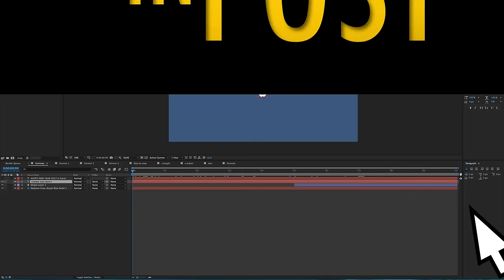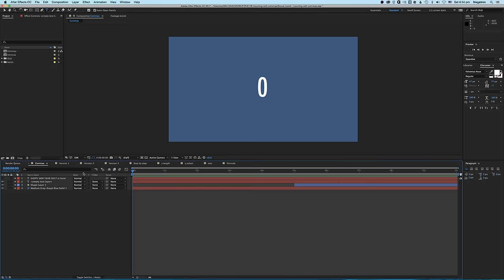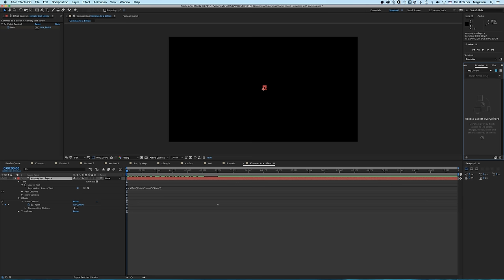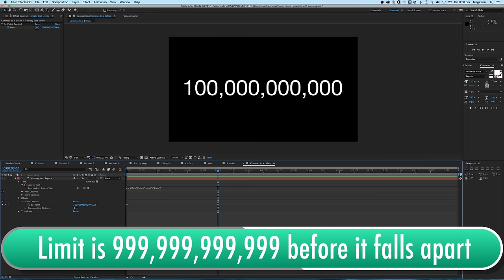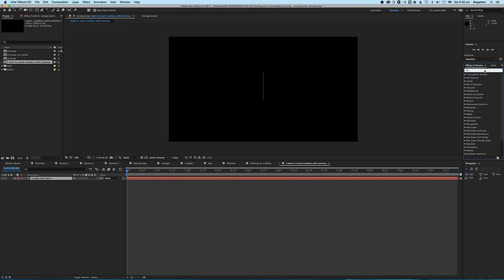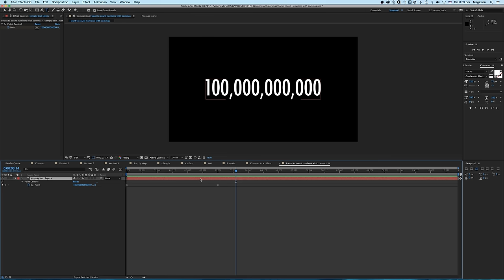Animated number count with commas in After Effects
What's Included
✅ 5 Premiere Pro Starter Projects Included
✅ 20 Animated Presets
✅ 10 Overlay Video Elements
✅ Premiere Ready
✅ Full Tutorial
**No After Effects Skills Required**

Finally the answer to one of the most requested tutorials in the
comments section!
FYI with the current formula there is a limit to 999,999,999,999 before the formula craps out.

Happy new year everyone! see you in 2017